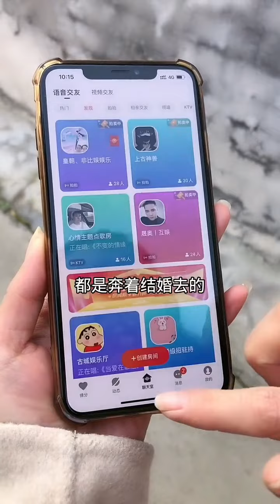【姜子丫】半生父母恩 第8集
感谢每一位支持我的老铁。
愿所有老铁们，每天都有好心情
正能量短视频